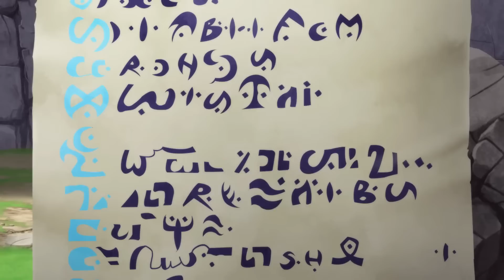LoliRock: Season 2, Episode 8 - Iris Tells Nathaniel The Truth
As the Princesses fly off on Amaru to save Brenda, Nathaniel, stunned by the sight, follows.  The Princesses find Brenda as prisoner of the evil Twins and confront them.  The Princesses engage in a magical battle and appear to be losing, when suddenly Nathaniel appears and helps them out.  Iris is stunned, and realizes it’s finally time to tell him the whole truth.  Fortunately, he is very understanding of her “double life,” and even gets why she’s so busy all the time.  Unfortunately, the Twins use the fully restored medallion of Izira to launch a black crystal attack that freezes everyone but Iris in a permanent crystallized state!  Unable to magically reverse the Twins’ spell, Iris uses Izira’s medallion to magically making time reverse!  Before she knows it, she’s back on one of her interrupted dates with Nathaniel.  He’s safe, but doesn’t know her secret anymore… and Iris thinks it’s best if he doesn’t know about it at all.  She admits to him that she’s very busy, and confesses that if she tries to do everything, she won’t do anything well… and she has important things that must be done well.  The Princesses help Brenda find her real mother, and win an Oracle gem for their work.

💖 If you LOVED this video, don't forget to give us a big thumbs up! Let us know what video you want to see next in the comments below. ✨

✨We're on TikTok!

LoliRock follows the journey of young Iris, a spirited teenage girl with a beautiful voice and an unending desire to help others. When Iris joins the girl group LoliRock, her life is changed forever, as a new world of music, mysteries and magical powers is revealed.